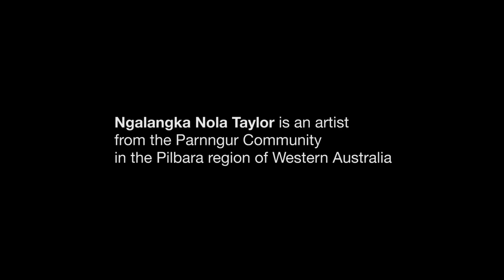What are we doing to the Earth?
Watch our Davos session featuring the first-ever large-scale collective viewing of a virtual reality film, ‘Collisions’ by Lynette Walworth, featuring Aboriginal artists Nyarri Nyarri Morgan and Ngalangka Nola Taylor.